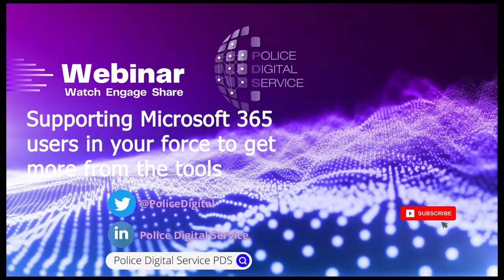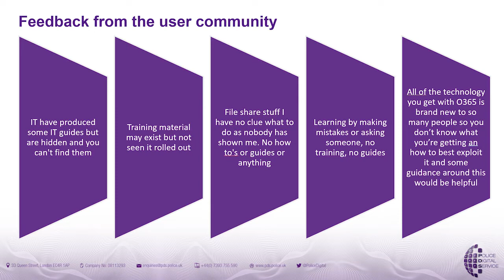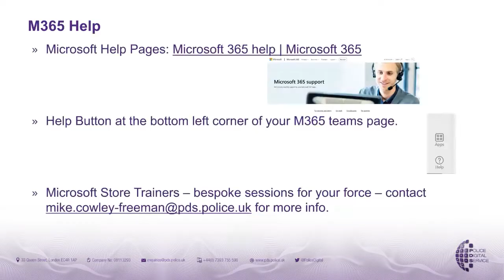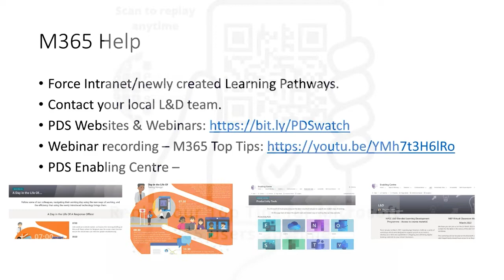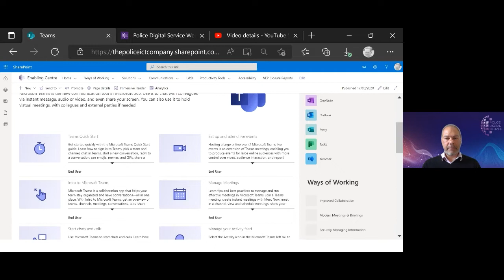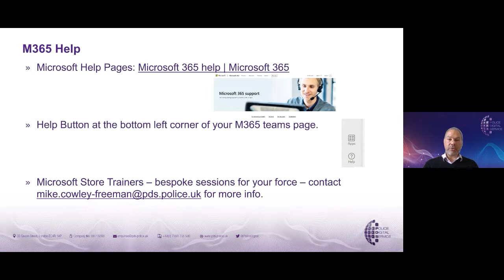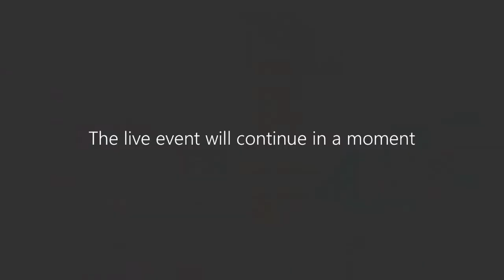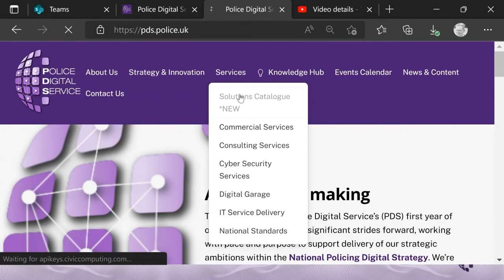Webinar supporting M365 users with access to guides and learning materials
You can get in touch with the Police Digital Service and the National Management Centre There are more webinars available on demand please take a look and share with your colleagues. If you would like to embed any of our content in your local police intranet please get in touch.